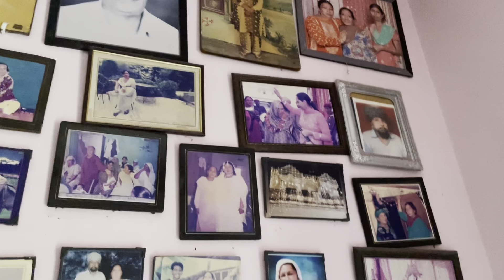ਬਾਬਾ ਜੀ ਨੇ ਸਾਨੂੰ ਬਹੁਤ ਪਿਆਰ ਦਿੱਤਾ ਵੇਖਕੇ ਰੋਣਾ ਆ ਗਿਆ 🥺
I'm on Instagram as channisaab0. Install the app to follow my photos and videos.

channi channo vlogs,
channo channo vlogs,
chani chani vlog,
channi saab,
mannchann vlogs,

Punjabi motivation movie
Diwali vlogs diwali sort movies

Channi Channo
From-Chandigarh Mohali(India Punjab)channichanno